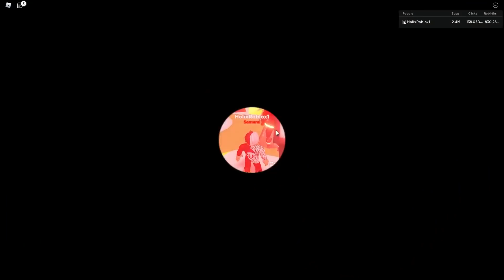NOWY SEZON 1 I SAMURAJ UPDATE w CLICKER SIMULATOR ROBLOX